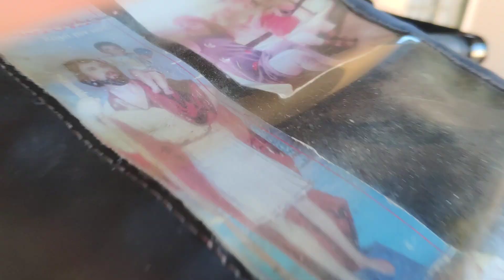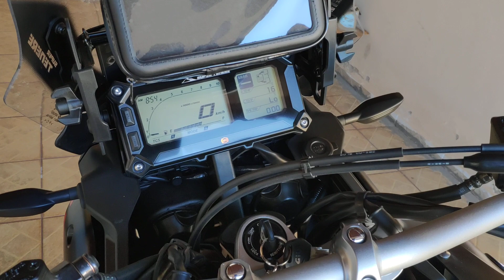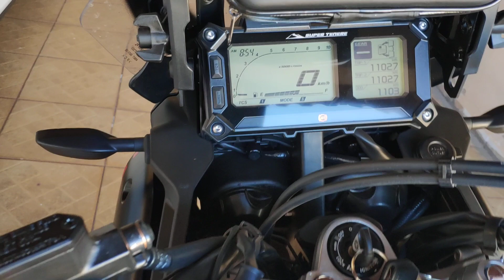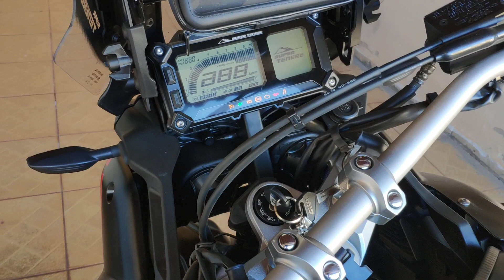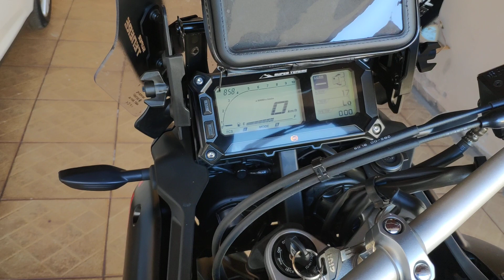Revisão de 1000km - Yamaha super tenere 1200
Galera vídeo simples só pra gente ir trocando idéias sobre a motocicleta, acessórios, valor de revisão, economia da moto e etc, um abraço pra vocês tudibauuuummmm fiquem em paz com Deus 🙏